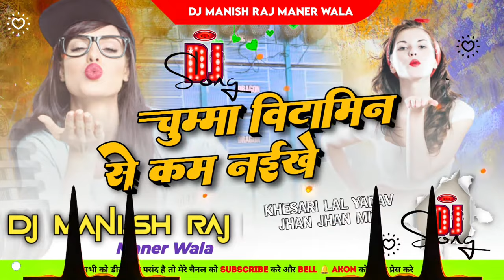Kesari Lal DJ Bhojpuri song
ভিডিওটি দেখার জন্য ধন্যবাদ
হাই বন্ধুগন
আমার নাম হাসিবুর রহামান , আমার ইউটিউব চ্যানেলের নাম রিপন স্টুডিও
আমার চ্যানেল এর পক্ষ থেকে আপনাদের সকলকে সাদর আমন্ত্রণ ও শুভেচ্ছা জানাই
আমার চ্যানেলের ভিডিও গুলো যদি ভালো লেগে থাকে তাহলে লাইক শেয়ার অ্যান্ড কমেন্ট করবেন
বেল আইকনটি প্রেস করে  দিন যাতে সবার আগে আপনার কাছে চলে আসে নতুন  ভিডিওটি ।
     আমার পাশে থাকার জন্য ধন্যবাদ।